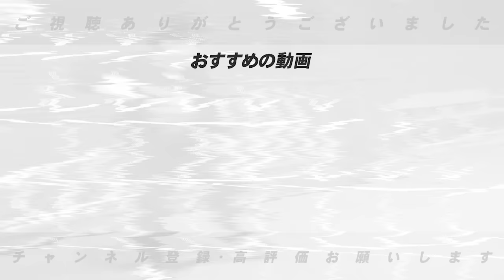【中日ドラゴンズ】立浪監督の後任に井上一樹2軍監督か⁉︎次期監督の就任要請‼︎内部昇格のメリットとデメリットを語る‼︎